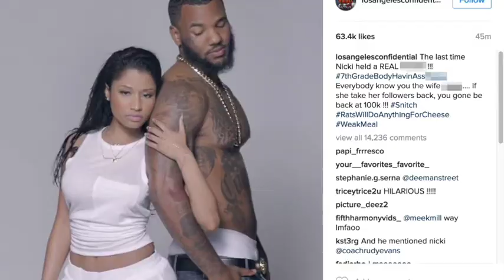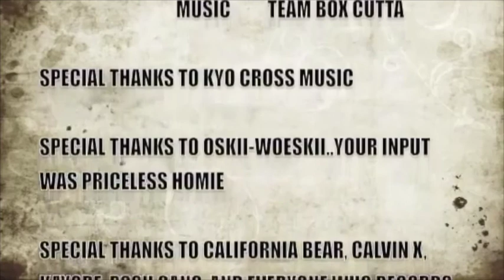Who Had The Best Diss Track Of 2017? (The Basement Ep.162)